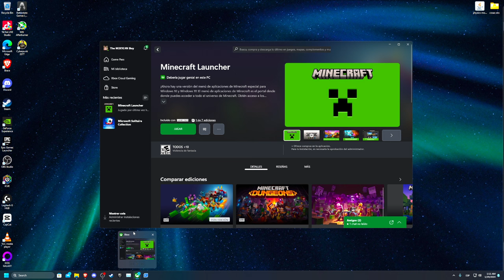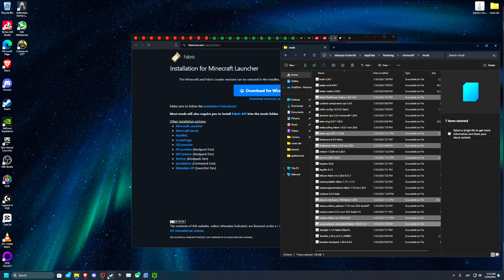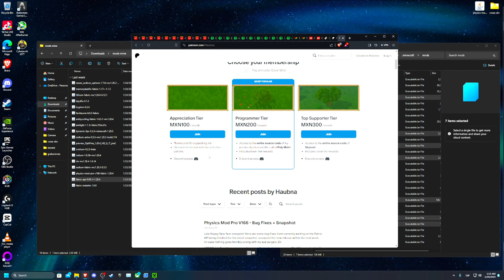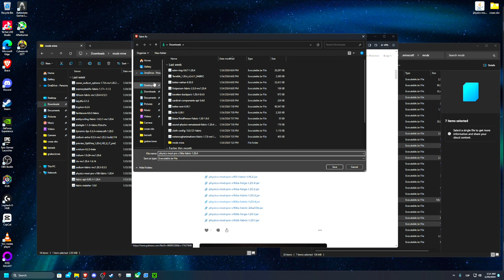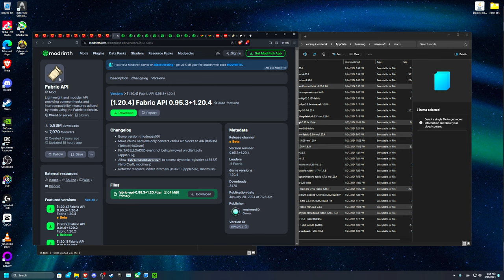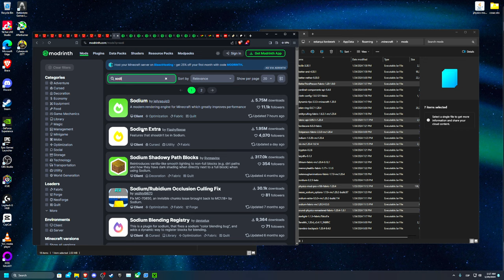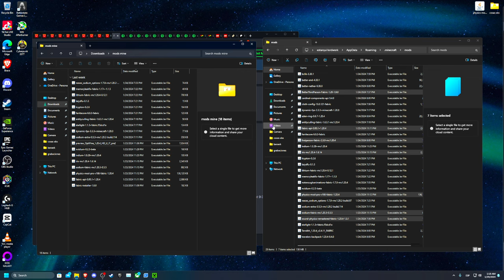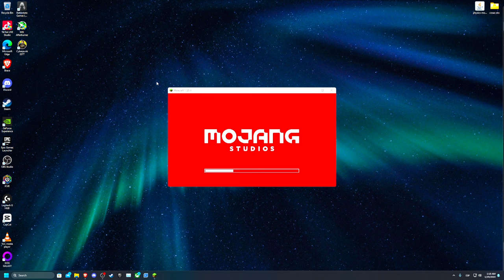7 MODS PARA HACER MINECRAFT MUY REALISTA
---Equipo
Intel i5 12400f
32GB RAM KingstonSAVAGE DDR4 CL11
rtx 4060ti